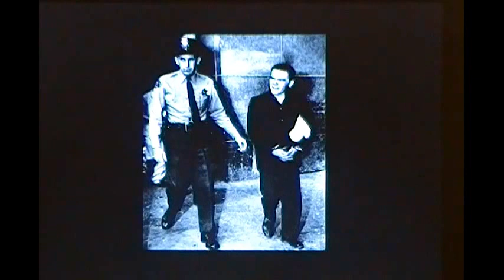Bobby Driscoll song: "Bobby's The Boy" - Hollywood Jerry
Bobby's The Boy - new version. Bobby Driscoll made movies from 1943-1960. He was the first child star under contract to Walt Disney in the 40's. Creating classics like The Song Of The South, So Dear To My Heart, The Window, Treasure Island and Peter Pan. Becoming a teenager worked against Driscoll. No more baby face, no cute kid stuff.
He wasn't in demand like before. He settled for TV dramas, which payed some bills but
it wasn't the glamour of the big screen. This became a dark period leading him into heroine use. The bad press ruined his reputation. Pushing himself throughTV roles came to an end in 1960. He then went underground for 7 years until he was found dead in an abandoned tenement building in New York. The drug life took its toll. A sad ending for this very much loved child star. (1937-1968) - . Composed and sung by Hollywood Jerry.(Artisan Prod (c) 2012) I created this video with the YouTube Video Editor